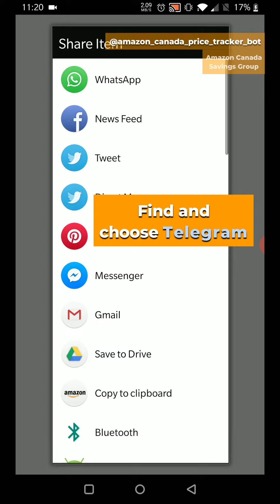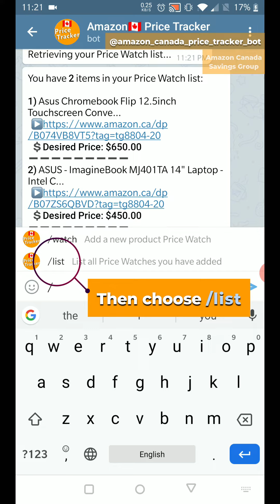Amazon Canada Price Tracker Telegram Bot Instruction Video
This video explains how to use the Amazon Canada Price Tracker Telegram Bot to watch for product prices.

What can the bot do?
Helps you save money💵 by sending you Amazo Canada Price Drop Alerts💥

You can create a list of products to track📉, when the price of a product drops below your desired price you will get a notification so you don't have to keep checking the prices!